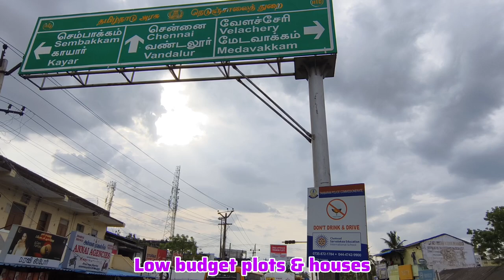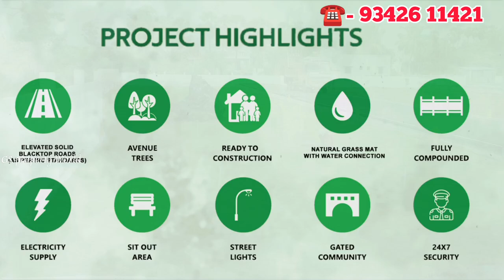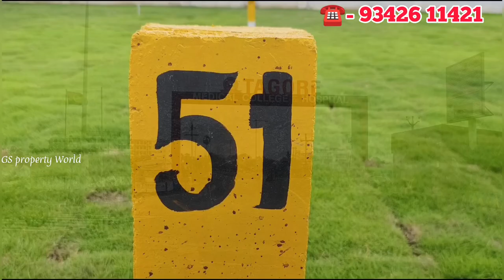🎁💥30 Lakhs முதல் தனி வீடு🏠💥Just 8 mins to IT corridor🥳Hot selling Location🤩40% sold in just 2 weeks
4 lac இருந்த போதும் 2bhk individual House Guduvanchery-ல vaangalam.

68 lakhs 3bhk duplex house in Guduvanchery

44 lakhs amazing 2bhk individual house in chennai

58 lakhs 2bhk Ready to occupy individual house in Guduvanchery

63 lac 2bhk individual house with 1260 sqft land area & north facing

65 lac individual house project,1200sqft land area,opposite to Velammal School in Guduvanchery

46 lac individual house in Guduvanchery

விற்பனைக்கு இடங்கள் மற்றும் வீடுகள் இருந்தால் எங்கள் சேனலை தொடர்பு கொள்ளவும். To Advertise in this You Tube channel Slides (or) Videos.